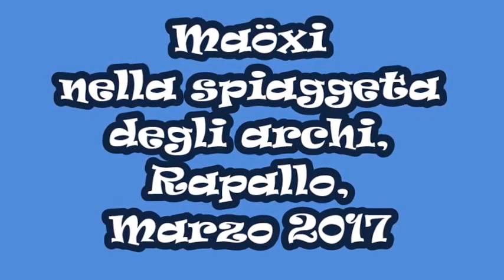Video Onde alla spiaggetta degli Archi